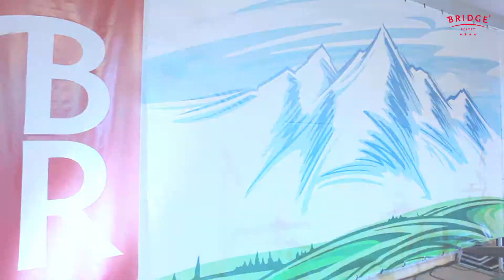Новый год в гостиничном комплексе Bridge Resort. Sochi.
Фото и видеосъемка Москва, Сочи, Крым, Керчь